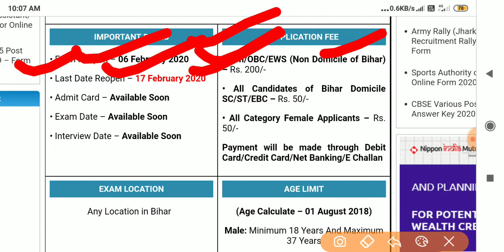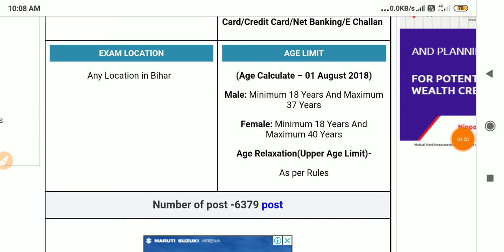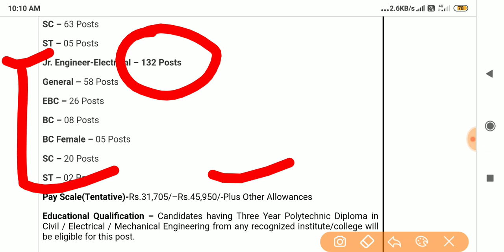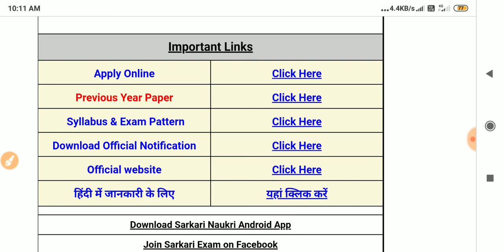बिहार नई बड़ी भर्ती 2020,पद-6379,BTSC Bihar JE online Form,bihar latest govt job